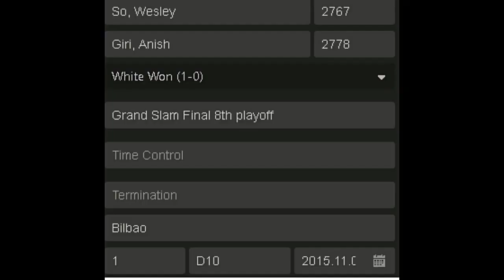Showdown in the Queen Side 😲 Anish Giri's Powerful b Pawn Stop by Wesley So !